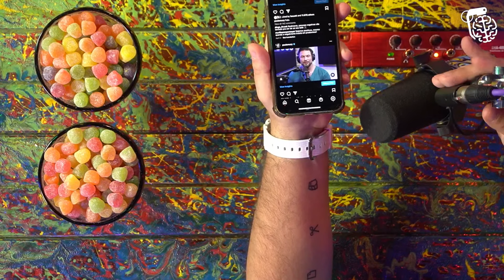PAULO MUZY E ROBERTA CARBONARI - Inteligência Ltda. Podcast #460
PAULO MUZY é médico e ROBERTA CARBONARI é nutricionista. Eles são provavelmente o casal mais saudável da história da humanidade. Já o Vilela gabaritou no exame de sangue.

Capítulos:
00:00:00 - Relacionamento e família
00:16:33 - Consequências da falta de sono
00:42:22 - Rotina de Muzy e Roberta
00:54:09 - Estamos menos humanos
01:09:14 - Muzy trocando pneu pra Roberta
01:15:14 - Caso mais chocante no SUS
01:22:00 - Desconstruindo um hábito
01:41:07 - Dieta cetogênica e jejum intermitente
01:58:35 - Cirurgia bariátrica
02:04:16 - Perguntas
02:22:32 - Tecnologia na medicina
02:44:04 - Perguntas

CAIXA POSTAL
81969 | CEP: 5619970 | São Paulo - SP

- Canal de Stand-up: Rogério Vilela
CAPTAÇÃO, PRODUÇÃO E EDIÇÃO: Fábrica de Quadrinhos
PESQUISA E PAUTA: Fabio Mantoanelli
REALIZAÇÃO: Fábrica de Quadrinhos